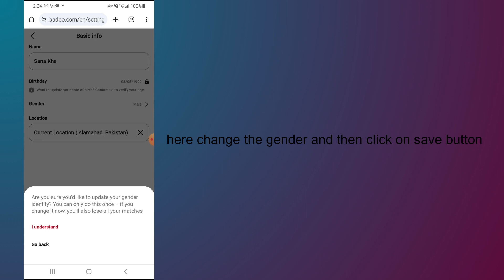how to change gender on badoo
In this video, you will learn how to change gender on badoo.